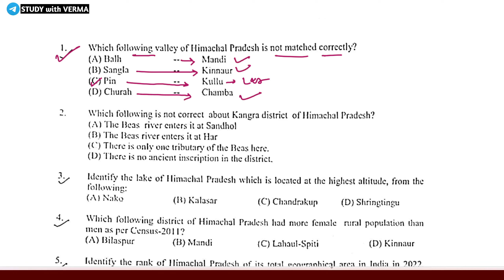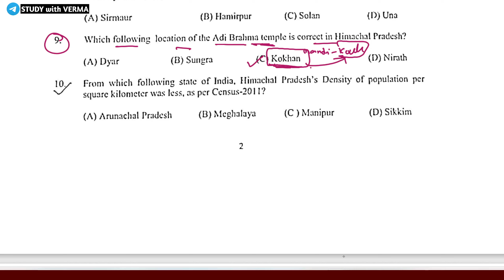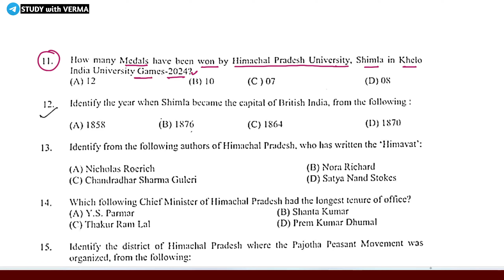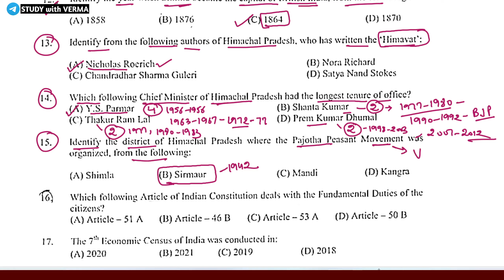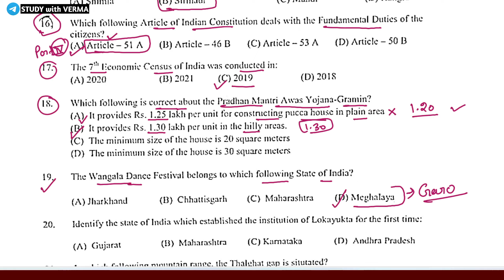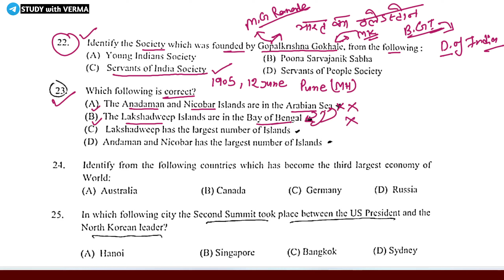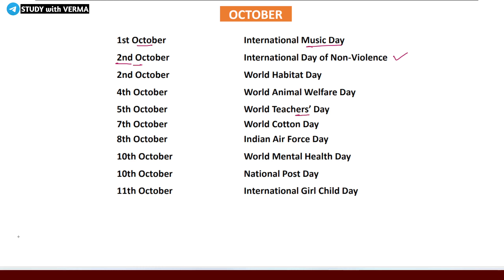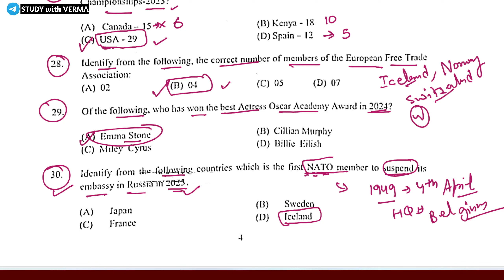HPPSC RESEARCH OFFICER PAPER-1 | SOLVED PAPER- ANSWER KEY | 15 May 2024